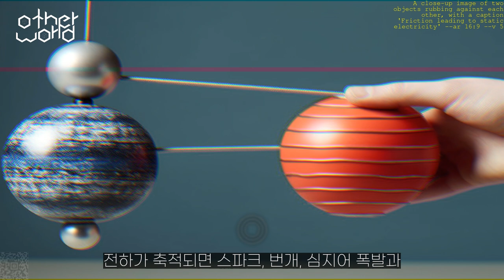정전기가 발생하는 원리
Subject : The role of friction in the formation of static electricity

Author : jI25fg a.k.a Mad Frog

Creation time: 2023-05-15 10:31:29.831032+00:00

Observation :
정전기는 물체가 서로 마찰하여 전하를 띠게 될 때 발생하는 현상입니다. 정전기는 물질 내부 또는 표면의 전하 불균형이 특징입니다. 마찰은 정전기를 만드는 데 중요한 역할을 합니다. 두 물체가 서로 마찰하면 두 물체 사이의 마찰로 인해 전자가 한 물체에서 다른 물체로 이동합니다. 이러한 전자의 이동은 물체 표면에 전하를 축적합니다. 생성되는 전하의 양은 관련된 재료, 접촉하는 표면적, 가해지는 힘에 따라 달라집니다. 전하 축적은 어떤 물체가 전자를 잃거나 얻는지에 따라 양전하 또는 음전하가 될 수 있습니다. 정전기는 스파크, 충격, 물체의 인력 또는 반발력 등 다양한 효과를 초래할 수 있습니다. 마찰은 단순히 움직임에 반대하는 힘이 아니라 에너지를 생성하고 물질의 성질을 변화시킬 수 있는 근본적인 과정입니다.

Image source: All images, generated via Midjourney. Here is the prompt.

A room with a person touching a doorknob after walking on a carpeted floor.
An image of a person receiving a shock while touching a metal object, with a caption 'Static Electricity in action'
A close-up image of two objects rubbing against each other, with a caption 'Friction leading to static electricity'
A collection of images showing different scenarios where static electricity can occur, such as a person touching a doorknob, sparks flying from a sweater, and dust buildup on a surface.
An image of a person wearing an antistatic wristband while working on a computer, with a caption 'Preventing static electricity in electronics'
An illustration of a person rubbing a balloon on their hair, causing the balloon to stick to a wall.
A surreal image of a ruler with sparks emanating from it, being rubbed by a human hand.
A historical image of a scientific experiment where a plastic plate is being rubbed against a glass plate, with an electric field visible in the background.
A cinematic scene of a person walking on a carpeted floor, with sparks emanating from their feet, representing the buildup of static electricity.
A portrait of Benjamin Franklin holding a kite and key, with an electrical storm in the background.
An illustration of two materials rubbing together, with a visible charge building up between them.
An image of a kinetic sculpture featuring moving parts that are activated by static electricity.
A digital artwork depicting the interaction between electrons and charged particles in a static electricity experiment.
A person standing in front of a computer screen watching videos on YouTube.

Find More of Us on Youtube.